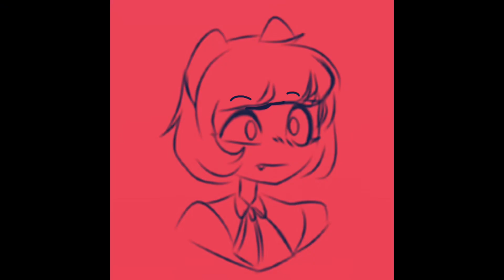Finding Ophelia Part 13 - Ophelia’s Initiation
Sorry If I Made It Bad/Sorry If You Can’t Read This
Cast:
Ophelia Darling As Nemo (Gender-Swap)
Azure Lion As Gill
Mr. Shark As Bloat
Bullfrog As Jacques
Fear As Gurgle
Poppy As Deb
Briskit The Tiger As Bubbles
Blossom As Peach